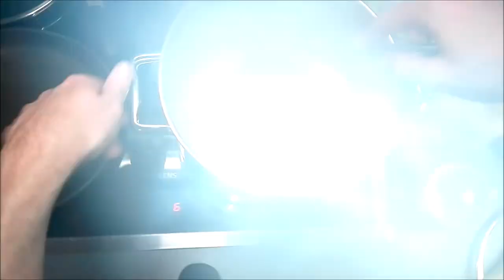Schnelle Knoblauchsuppe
Hier eine schnelle Knoblauchsuppe die allen gut schmeckt.